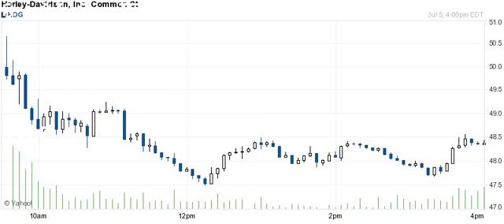160705 breakout breakdown